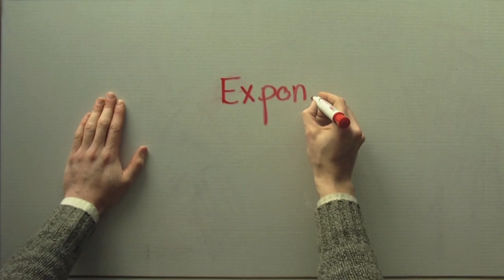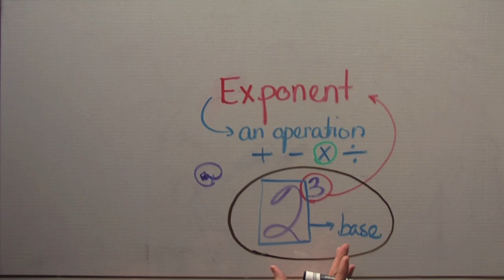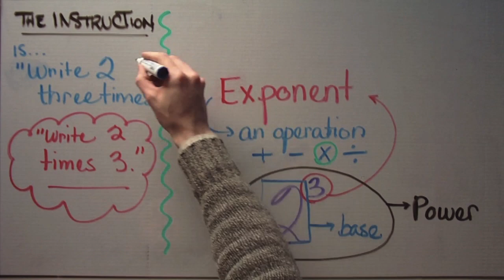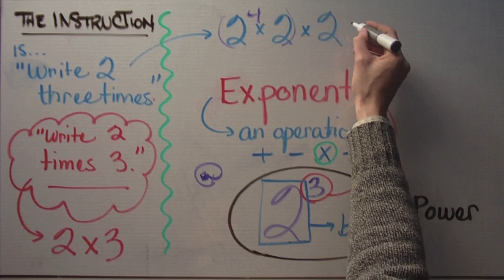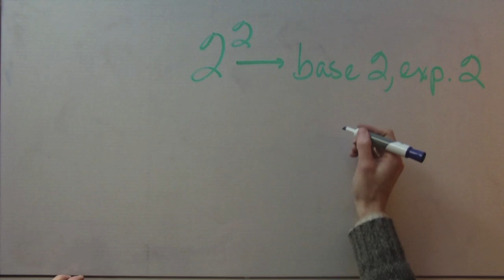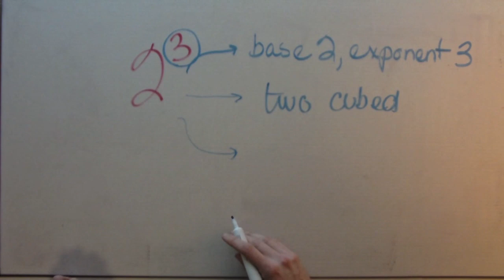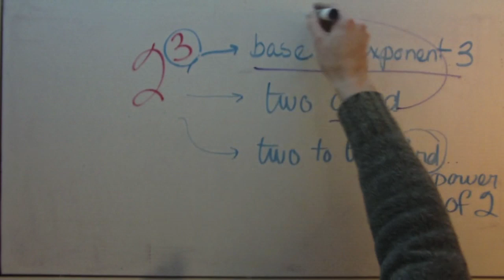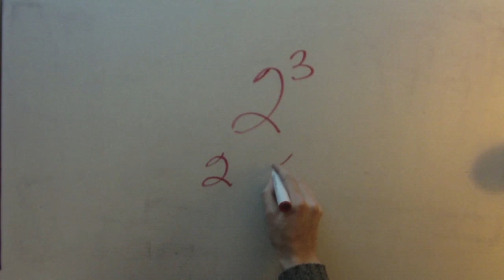Math Hands Episode 4: Intro to Exponents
Clarifying terminology of math: exponents.